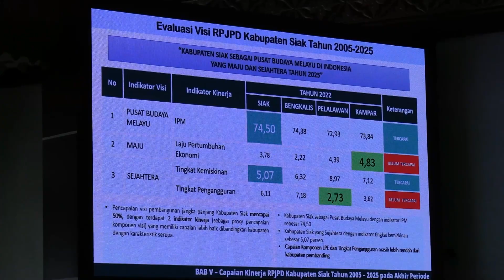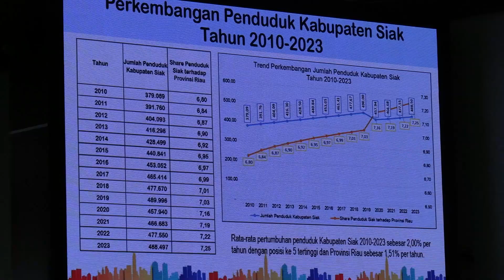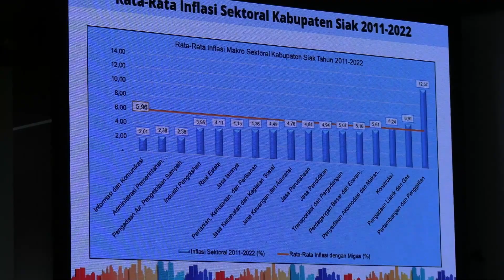Forum Konsultasi Publik RPJMD Kabupaten Siak Th 2025-2045